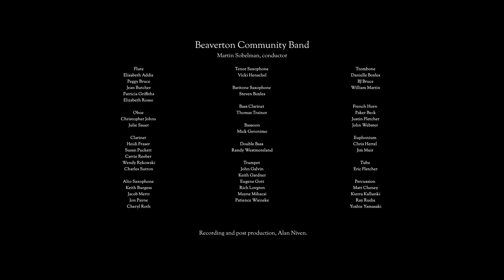Beaverton Community Band - Exuberance Concert (2nd half)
5
Illumination, Overture for Band
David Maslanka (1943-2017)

6
A Simple Song (from Mass 1970)
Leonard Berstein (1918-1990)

7
Shenandoah
Traditional
arr. by Omar Thomas (b.1984)

8
Grover's Corners (from Our Town)
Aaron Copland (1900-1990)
arr. by Diana Appler (b.1944)

9
Ancient & Honorable Artillery Company
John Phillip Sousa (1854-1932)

The Village Church Nov. 28, 2021.
Recording and post production by Alan Niven.